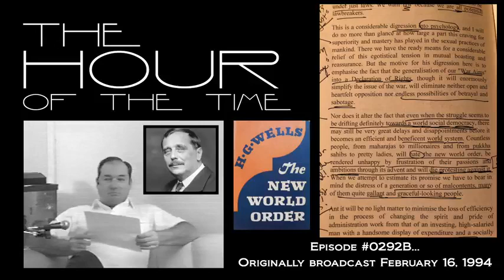THE NEW WORLD ORDER: H.G WELLS - BILL COOPER | #0292/B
NOTE: Broadcast #0291/B was not available so it could not be uploaded.

Bill presents the 11th part of his 13-part “Treason” series, in which he reads from “The New World Order” by H.G. Wells as well as Senate Report #93-549, 1973... among MANY other of the Treason documents, all sourced & cited for you perusal. Originally broadcast February 16, 1994.